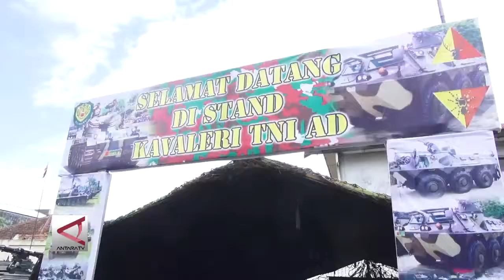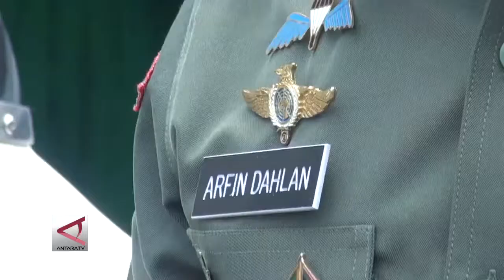Mengenal Kecanggihan Perlengkapan TNI ANTARA TV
Published on 5 Oktober 2017

Perum Lembaga Kantor Berita Nasional

ANTARA Biro Riau

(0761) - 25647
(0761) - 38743